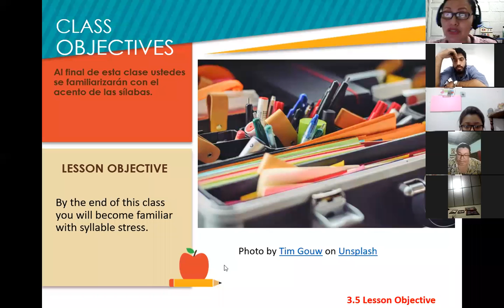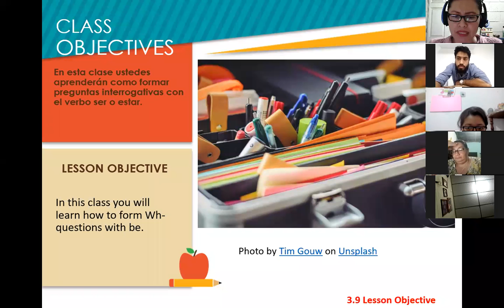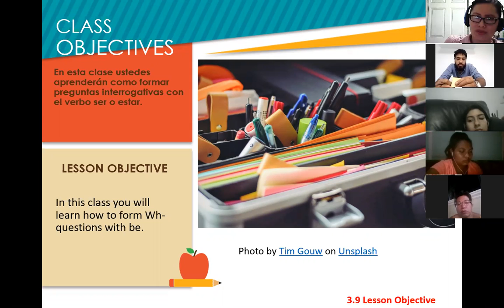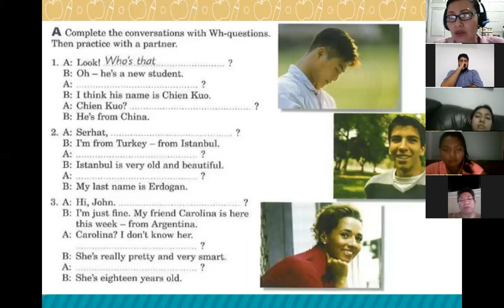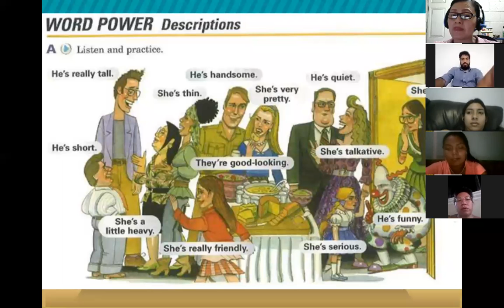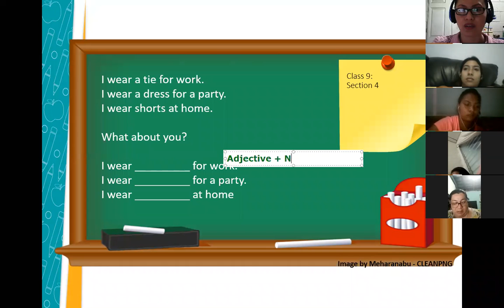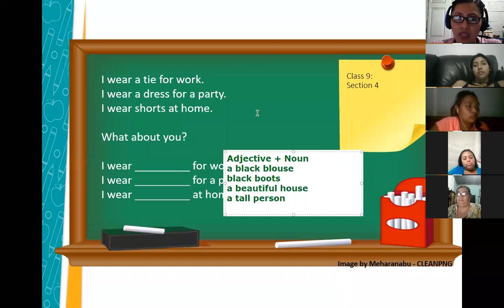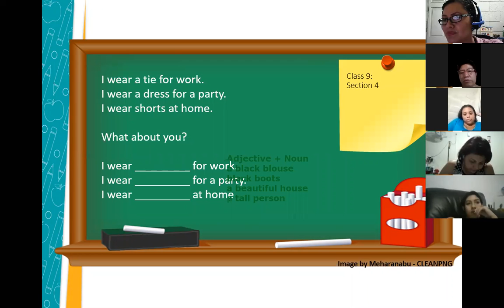Inglés Corporativo-Session 8-P1-01-8-9-PM-03-21-206-Midterm Exam-April 16th